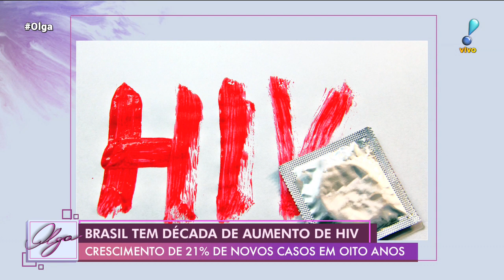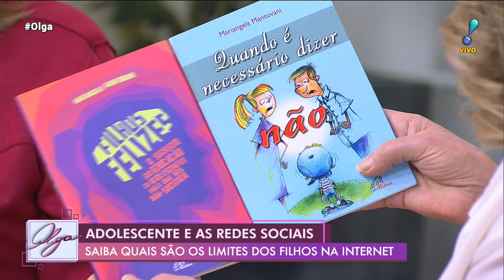Olga (17/07/19) | Completo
Confira os destaques do Olga, com Olga Bongiovanni, desta quarta-feira (17):

▶ Olga conversa com mãe de adolescente que tem síndrome grave e aguarda cirurgia há três anos

▶ Saiba qual o aquecedor mais seguro para o inverno

▶ Entenda quais são os limites dos filhos na internet